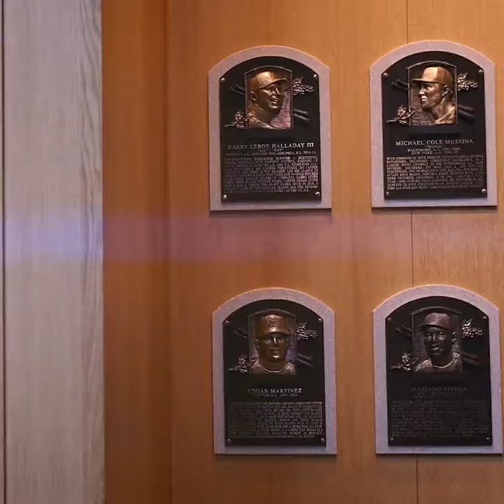David Ortiz entrando al Salón de la Fama de Cooperstown, Nueva York! @MLB